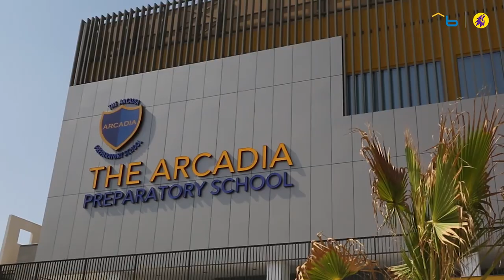One-on-one with Navin Valrani [CEO, The Arcadia Preparatory School & Al Shirawi Group]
Navin Valrani, a CEO of Arcadia Preparatory School and Al Shirawi Group, discusses the need for change in both the work environment and the educational system.

Navin Valrani is the CEO of the Arcadia Preparatory School, a private English National Curriculum School in Dubai, as well as the CEO of Al Shirawi Group; the latter of which is a family-owned industrial conglomerate based in Dubai. Navin attended the Wharton School of the University of Pennsylvania and holds an MBA from the London Business School. In 2015, he won the Arabian Business Indian CEO of the year award.
Navin is also an engaged philanthropist, creating the Monica and Navin Valrani Scholarship fund to help female Indian students pursue graduate degrees. As the head of Arcadia Preparatory School, Navin speaks about the need for change in both the educational system and the work environment.